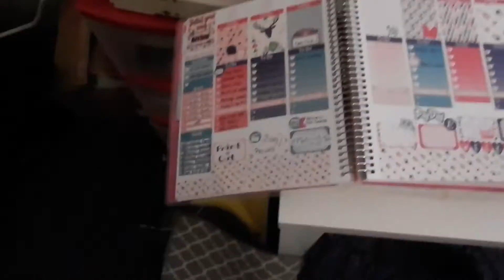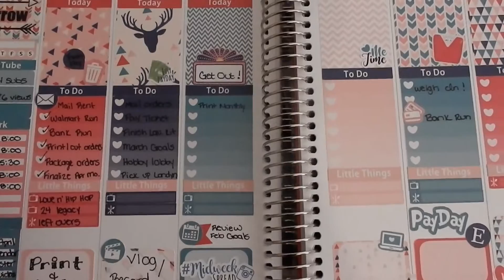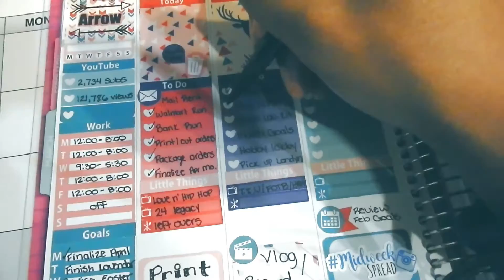THEY FOUND OUT ABOUT MY SECRET!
In todays vlog we find out that londyn is a secret thumb sucker, and i share my March goals.

We got married on September 21, 2013 and we had our first daughter Londyn on August 2, 2014. This is our life as we begin this beautiful journey together.